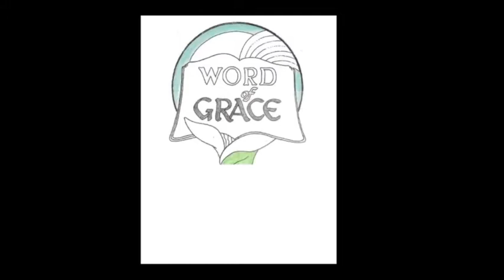Colossians September 26 2012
Because of this we also, from the first day we heard, do not cease communicating in worship and asking concerning you in order that you should be filled with the full experiential knowledge of His desirous will in all wisdom and spiritual understanding, Colossians 1:9